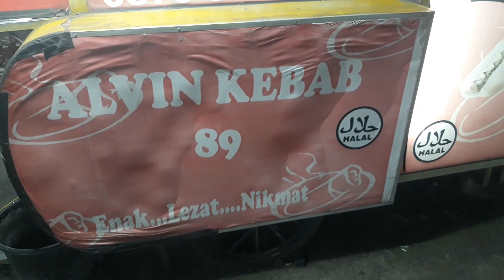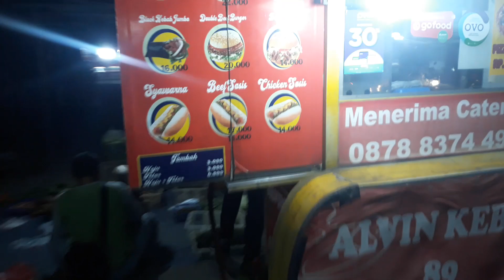PEDAGANG KEBAB PONTIR